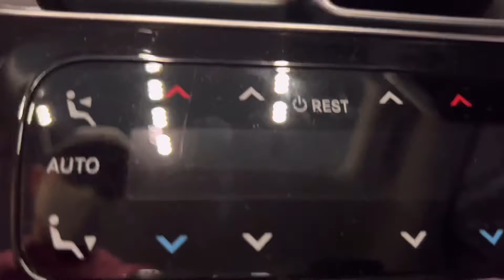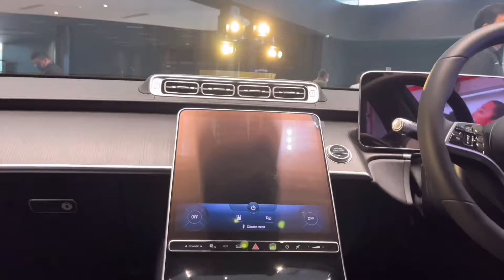New 2022 Mercedes-Benz S 580 e | First Look! | Walkaround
Review Model Mercedes A45 A35 GLA45 C300
2021 Mercedes amg gt 63 s